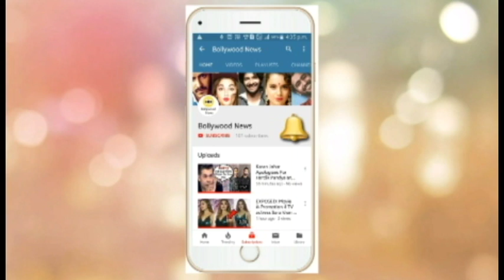Suhana Khan TWINNING With Dad Shahrukh Khan at the Airport is Just Too CUTE